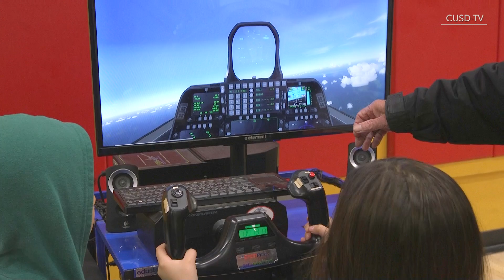Compton Unified Aerial Drone Competition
More than 200 CUSD students participated in the Aerial Drone Competition on Saturday at Dominguez High School. In collaboration with the Experimental Aircraft Association (EAA) Compton Airport Chapter 96 and Robotics Education & Competition (REC) Foundation, 30 teams from 13 Compton Unified schools showcased their drone piloting, programming, and communication skills in a heart-racing competition throughout the day.